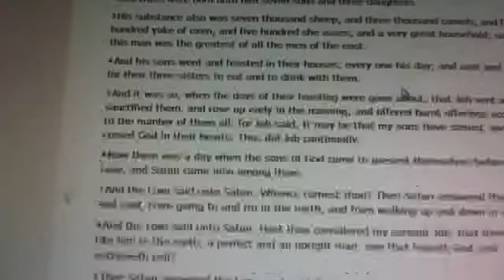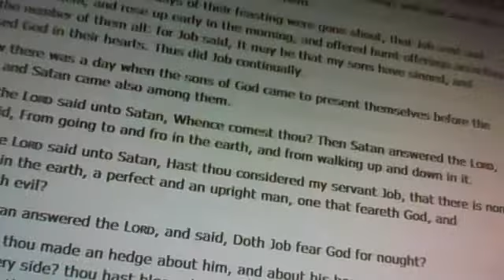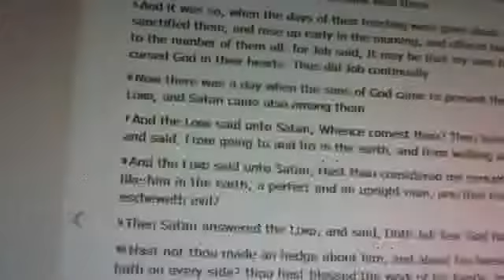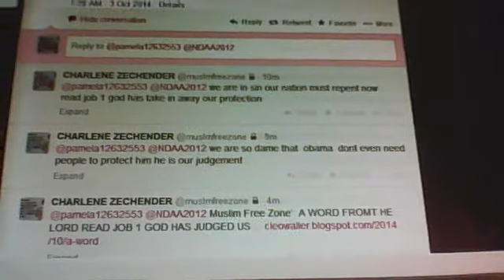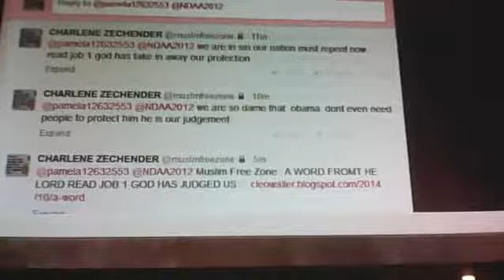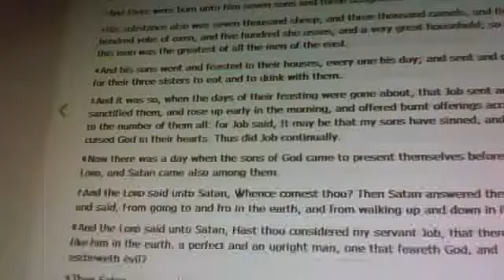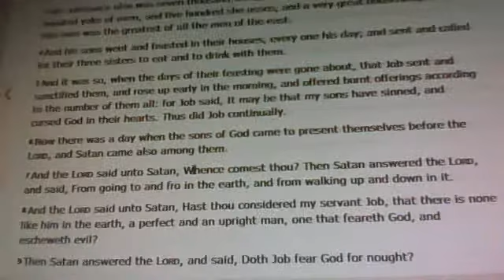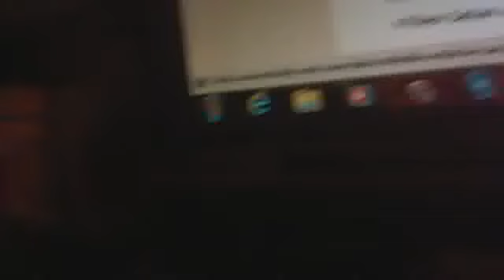job 1 why we are now in judgemnet